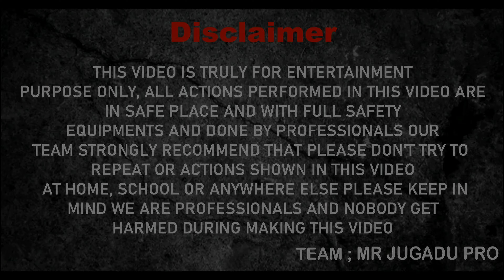How to Make hote air balloon || amazing tricks video || jugadu scientist || amazing paper crafts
We Make hote air balloon by vest || amazing science project video || experiment hoat air balloon